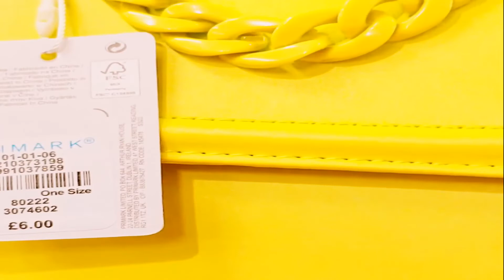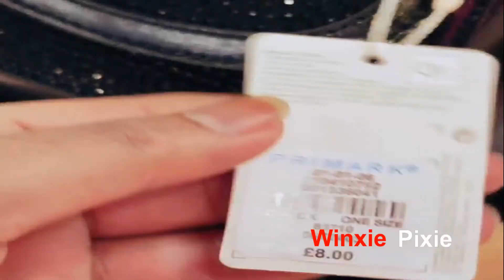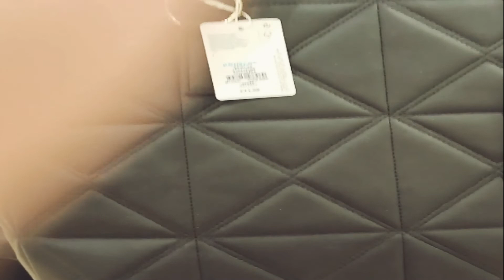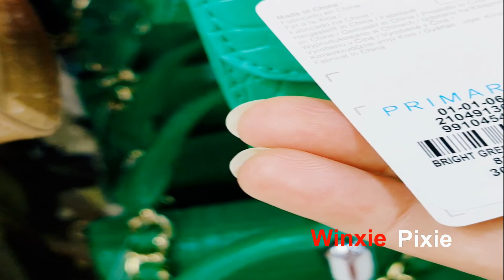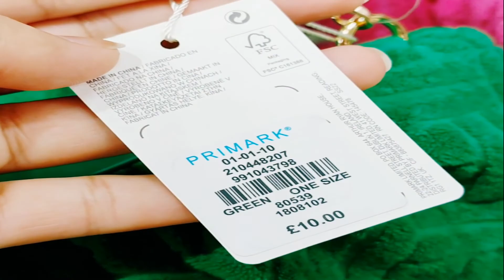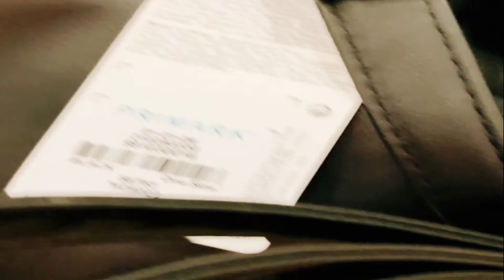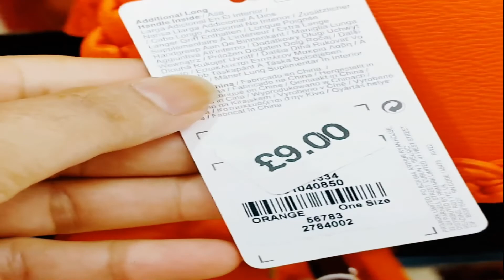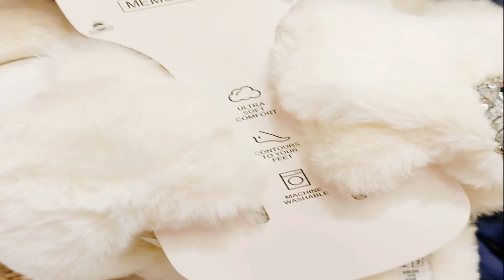Latest Collection of Bags & Sandals at Primark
In this video I will show you latest collection of Bags & Sandals at Primark. In Primark Milton Keynes you will find vast variety of shoes and bags.